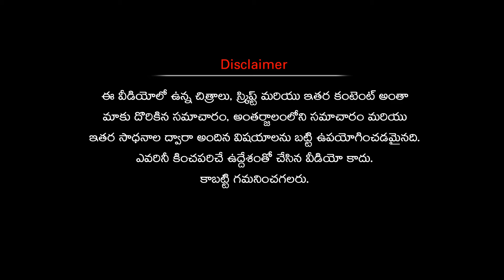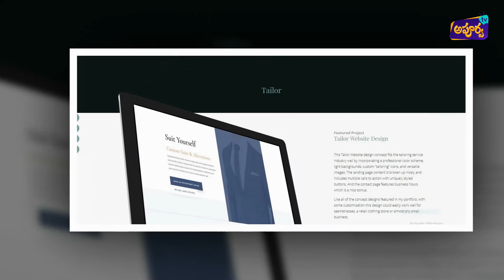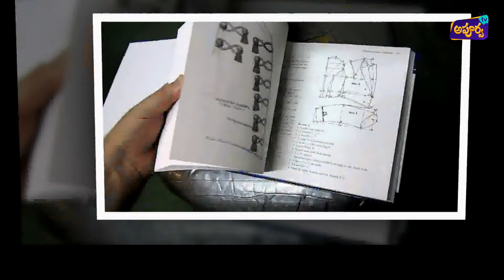Ultimate business ideas in telugu | 'tailor me' vemula deepthi business story telugu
Latest startup ideas in telugu | new business ideas 2020 in telugu | most inspiring  women entrepreneurs story in telugu | successful startup stories in telugu
Hello friends! Apoorva TV channel is always ahead to share business ideas and entrepreneur success stories in telugu. And home business ideas in telugu, agriculture business telugu, success stories of small business in telugu. success stories of famous people telugu and startup stories in telugu. Also "Apoorva TV Telugu" channel covered small business ideas in telugu, small scale business ideas in India, inspirational stories in telugu, new business ideas in telugu, small business ideas at home, self-employment ideas telugu and home business ideas for women telugu, etc.